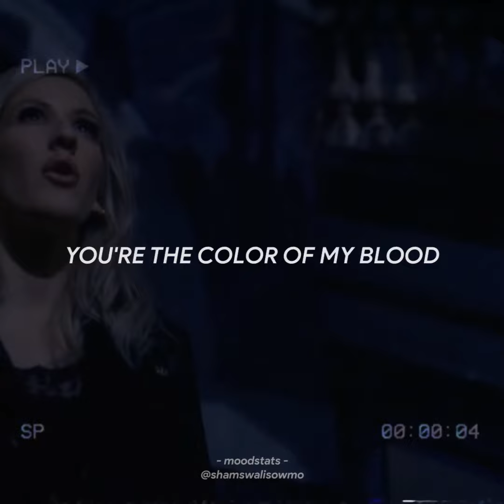Ellie Goulding - Love Me Like You Do (WhatsApp Status)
Music in this video
Song
Love Me Like You Do
Artist
Ellie Goulding
Writers
Tove Lo, Max Martin, Ali Payami, Savan Kotecha, Ilya
(on behalf of Polydor); CMRRA, UMPG Publishing, BMG Rights Management (US), LLC, LatinAutor - Warner Chappell, LatinAutor, Kobalt Music Publishing, LatinAutor - PeerMusic, Warner Chappell, ASCAP, UNIAO BRASILEIRA DE EDITORAS DE MUSICA - UBEM, ARESA, PEDL, Abramus Digital, AMRA, UMPI, LatinAutor - UMPG, and 24 Music Rights Societies.
love me like you do fifty shades of grey,
love me like you do indian cover.